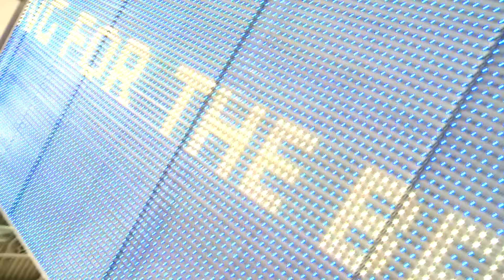Preview to ceramitec 2015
ceramitec 2015: hot spot for the ceramics industry
The international key trade show for the entire ceramics industry, from classic ceramics and raw materials through powder metallurgy and technical ceramics, will be held from 20 to 23 October 2015 on the exhibitions grounds of Messe München.